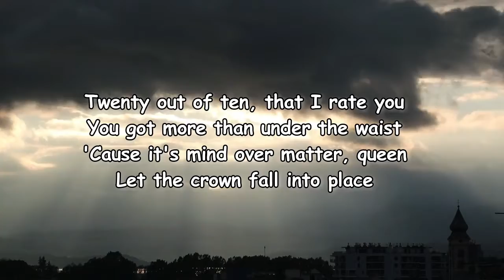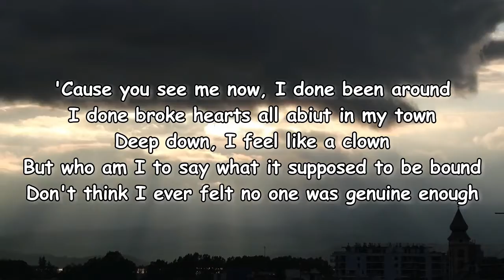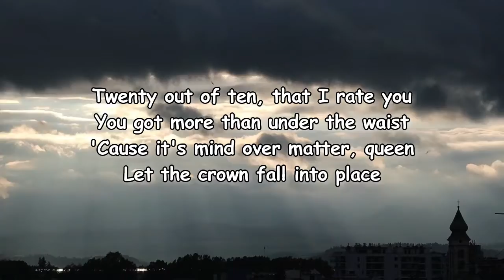Nesta – More Than I Deserve Lyrics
More Than I Deserve Lyrics:

[Verse 1]
Wearing vintage from the thrift, she look good in it
She don't need no Dior
No BBL, natural and she confident
Ah so she clean and pure
No living to fit in social media's frame
She a trendsetter, yeah, she run her own game
No need to race, baby, move her own pace
I watch her dance, she know how to move cake

[Pre-Chorus]
Twenty out of ten, that I rate you
You got more than under the waist
'Cause it's mind over matter, queen
Let the crown fall into place

[Chorus]
How did I find me a girl of discernment? (Ooh, ooh-ooh, ooh)
Think and I wonder how did I earn it (Ooh, ooh-ooh, ooh)
You got so much more than I feel I deserve

[Verse 2]
'Cause you see me now, I done been around
I done broke hearts all abiut in my town
Deep down, I feel like a clown
But who am I to say what it supposed to be bound
Don't think I ever felt no one was genuine enough
Don't think I ever found nobody I could really trust
I just used to play around, never nothing serious
Never really felt in love, all I felt was only lust